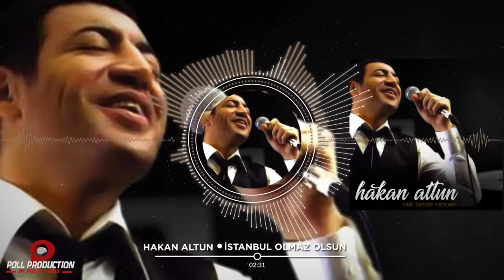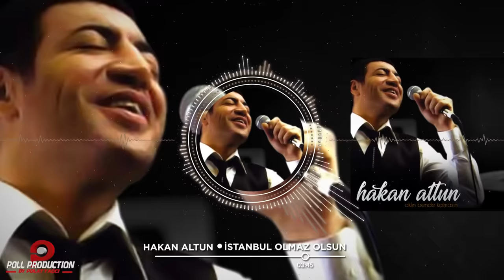Hakan Altun - İstanbul Olmaz Olsun - ( Official Audio )